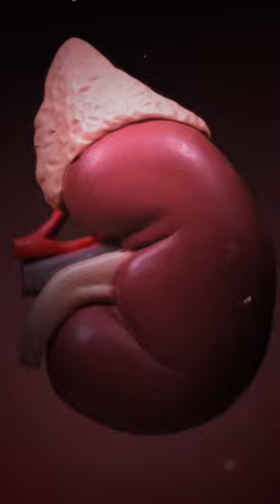Pig to Human Kidney Transplant?! 😱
Faust Checho dives into the first pig to human kidney transplant performed at NYU and the suspicious timing with recent FDA approvals.

Do you think they’re trying to control our DNA or is it something even darker?